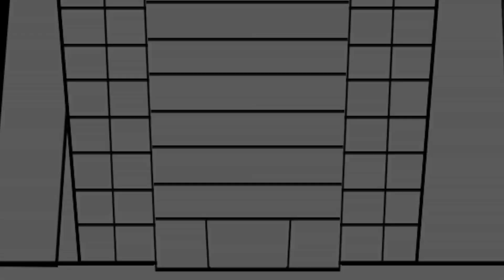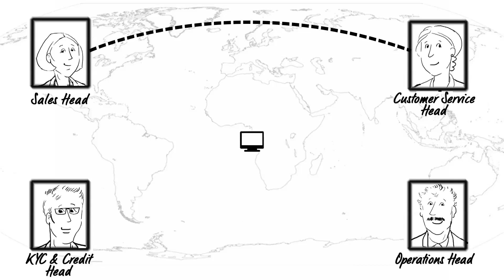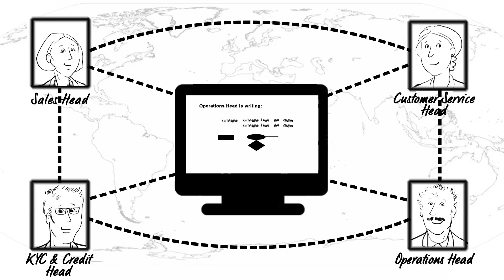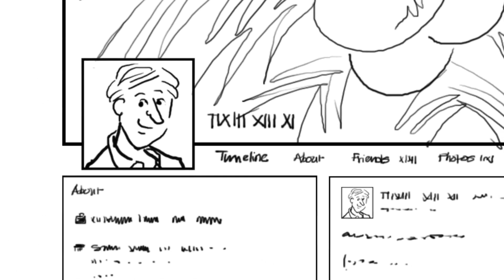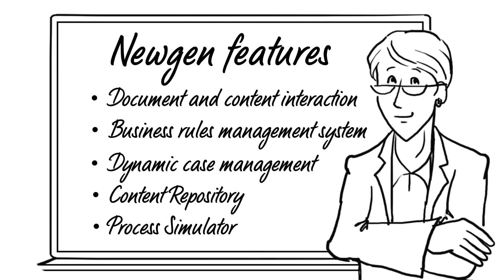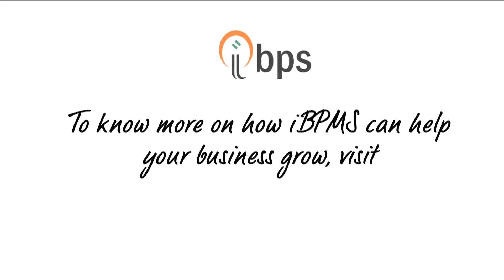Intelligent Business Process Management System (iBPMS) by Newgen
Newgen's Intelligent Business Process Management System.

Includes
- Collaborative Process Modeling
- Mobility
- Social Media Integration
- Analytics Engine
- Dynamic Case Management
- Complex Event Processing
- iBPS Engine
- Business Rule Management System
- Process Simulator
- Document and Content Interaction
- Process Component Registry/Repository